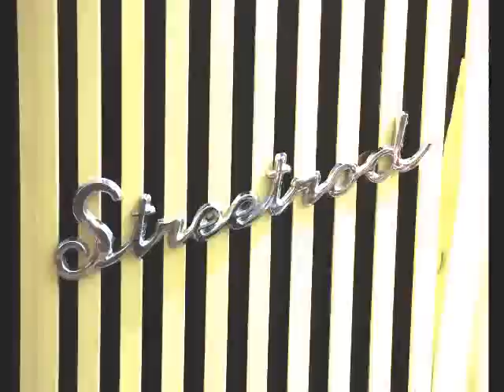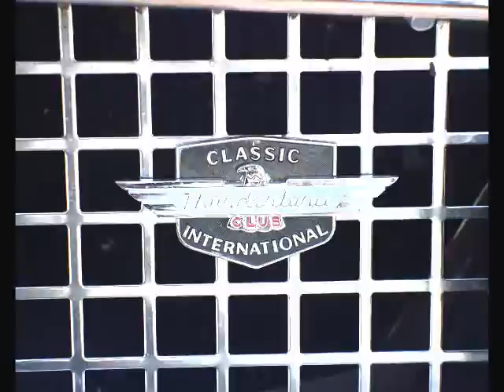Steppen Wolf , Born to Be Wild ,ROCKMAN PHOTO MUSIC VIDEO OF CAR GRILLS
this is one is a series of 50 videos featuring my photography. this is a SERIES OF CLASSIC CAR GRILLS PICTURES ALSO INCLUDES A SONGS YOU MIGHT this is one is a series of 50 videos featuring my photography. this is a SERIES OF CLASSIC CAR PICTURES ALSO INCLUDES A SONGS YOU MIGHT KNOW ENJOY THE PICTURES AND SUPPORT THE ARTIST STEPPEN WOLF AND BORN TO BE WILD. THESE VIDEOS ARE FOR PROMOTING MY PHOTOGRAPHY AND MY NEW RADIO/PODCAST STATION PAY US A VISIT AND SIGN UP! VOTE IN OUR POLLS! VISIT OUR FORUMS! AND LISTEN TO OVER A CENTURY OF THE GREATEST MUSIC @ WADHD.COM